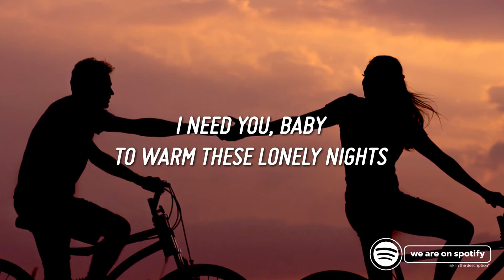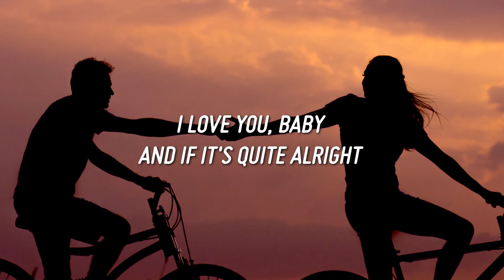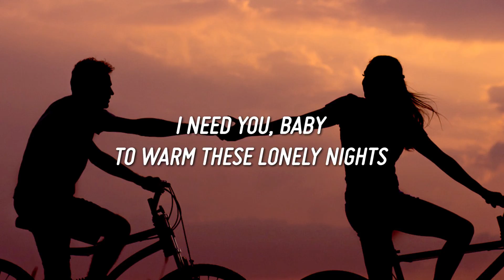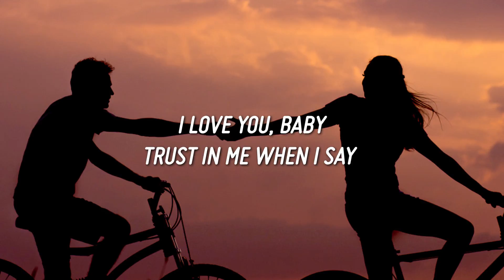Fake Jordan - ILY (Lyrics) ft. Alisha Swords | I Love You Baby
Lyrics

Fake Jordan - ILY (Lyrics) ft. Alisha Swords
Fake Jordan - ILY (Lyric Video) ft. Alisha Swords